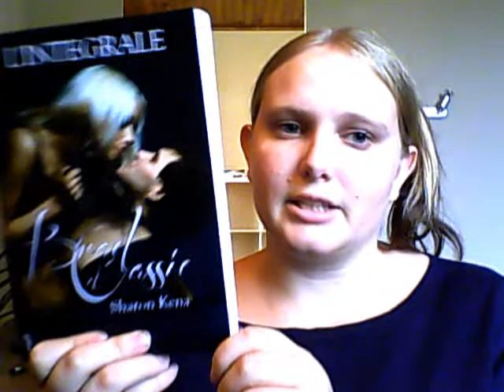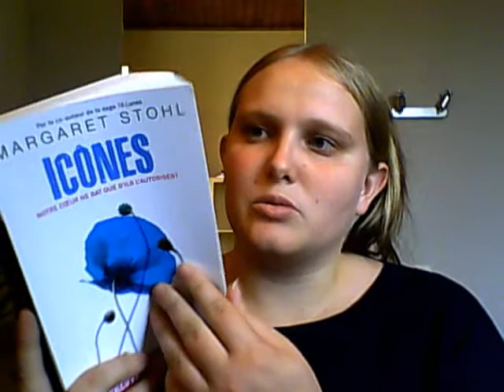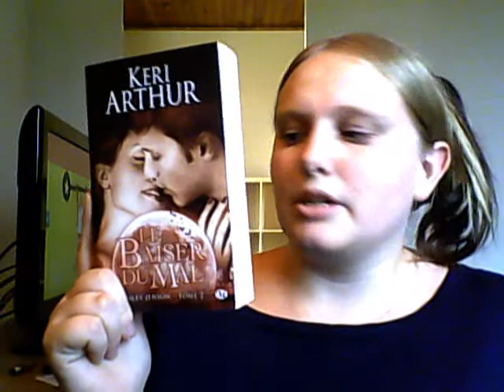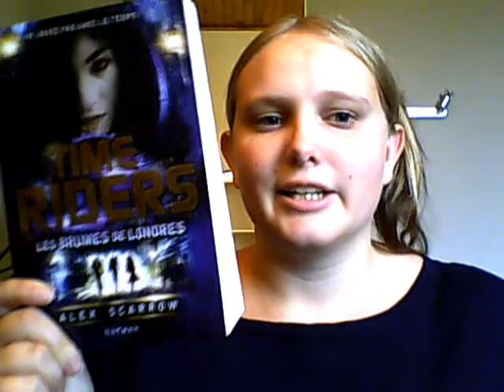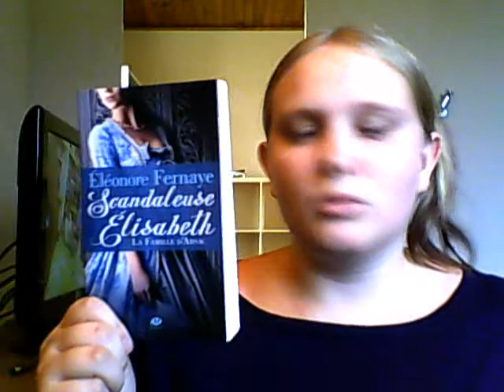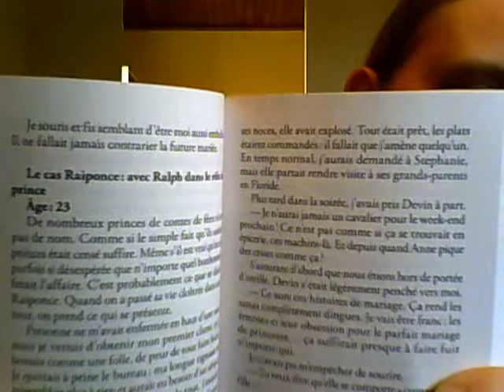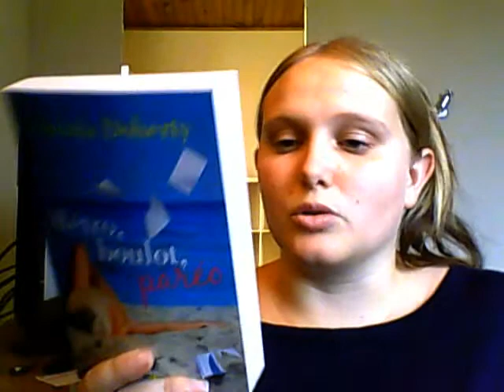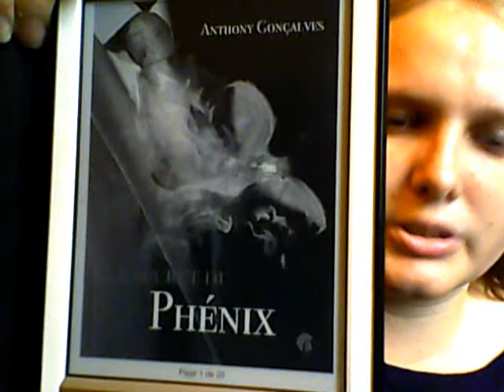Bilan'18 Octobre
Voici ce que j'ai lu lors d'Octobre !!